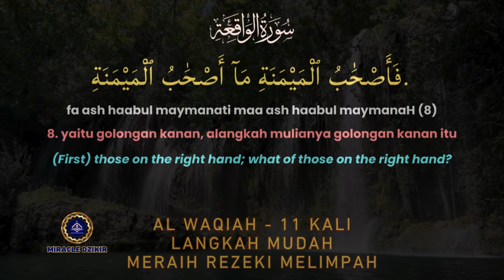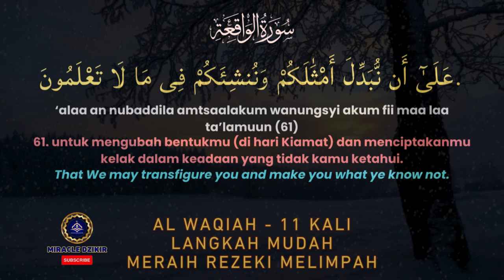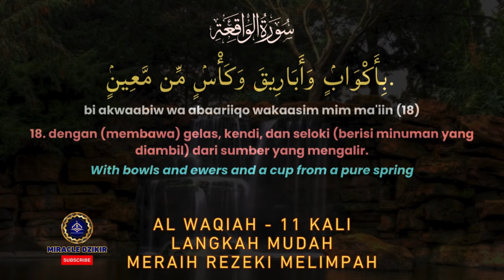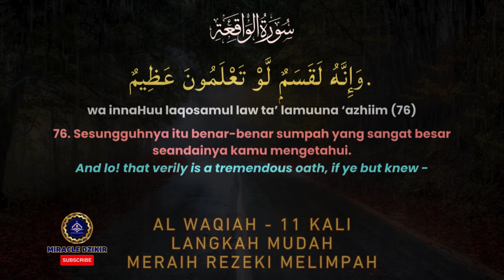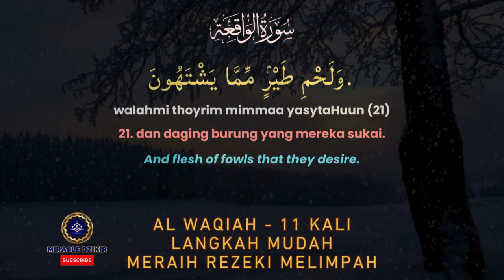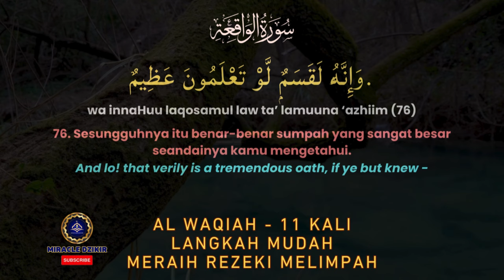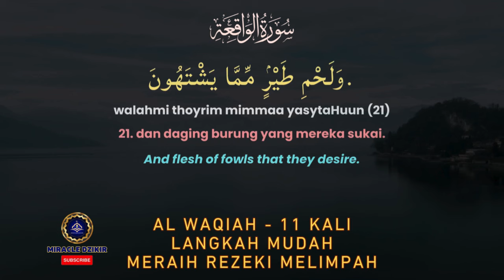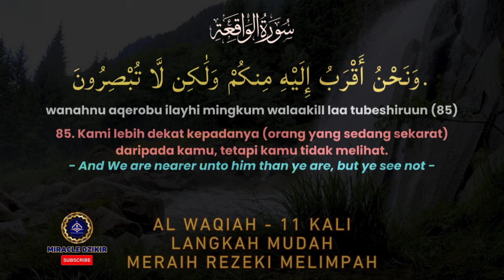Langkah Mudah Meraih Rezeki Melimpah Dengan Membaca Surah Al Waqiah